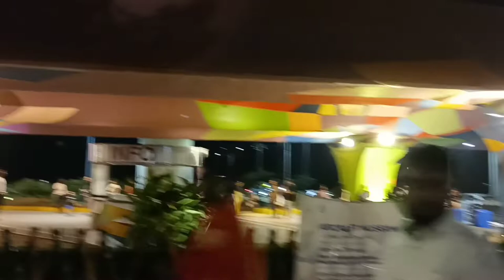Newtown smart street | clock tower | Central mall food vans | ecodrive way | our weekend spent well.